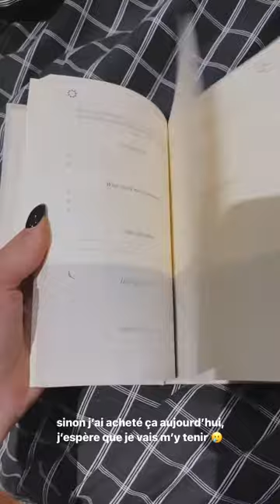ENJOYPHOENIX - 12 Novembre 2021